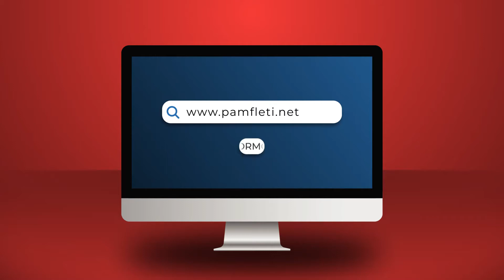A erdhi Gabriel Escobar në Tiranë si pajtues gjaqesh?!